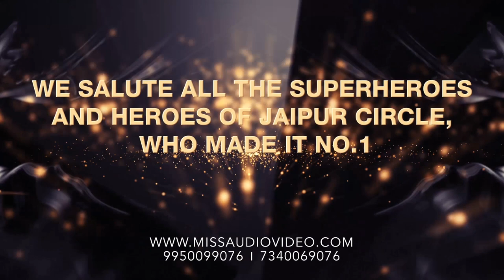SBI Life Insurance || Annual Award Ceremony Video || Prize & Medal Award Ceremony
➡ Skype: whiteboard.animation
Achievers In Making

★ VERY Affordable!